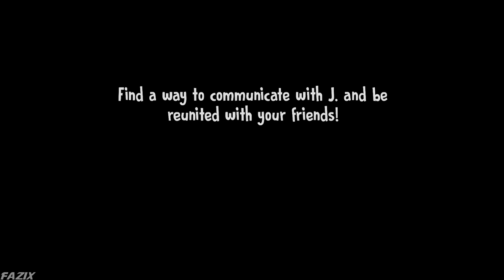Mr Dog Scary Story of Son,Scary Baby Kids In House 2,Zoo Neighbor Escape,Ice Scream 5,Prankster 3D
My YouTube Equipment's:
Device 1: Iphone 11 pro max
Device 2: Iphone 8 plus
Device 3: Asus Rog Phone 3
Recording Device: Elgato HD60S Plus
Software For Editing: Adobe premiere pro cc
For Thumbnails: Adobe Photoshop